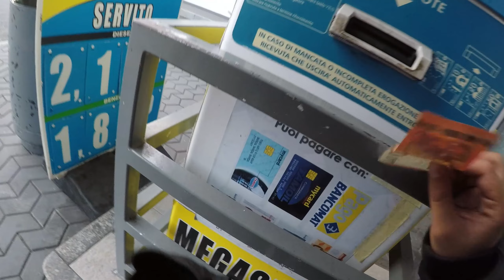CALAB HA ROTTO LO SHERCO?!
nessuna descrizione, F in chat

moto
scooter
engine
motori
phantom
f12
booster
fa2st
motorino
fotografia
vlog
scootervlog
motovlog
gopro
elaborazione
officina
meccanico
meccanica
zip
pista
malossi
polini
stage6
fil
ivan
giussani
michael
danny
lazzarin
passione
benzina
miscela
il
mio
mix
musica
giannelli
malaguti
yamaha
mbk
giallo
italia
mandello
lago
di
como
lecco
lario
jack
nbc
noisyboy
noisy
sinnaggagghiri
sinna
dominator
honda
r1
cbr
motogp
f1
formula1
alberto
naska
predator
legend
mattew97
biker
bike
pista
trofei
marco